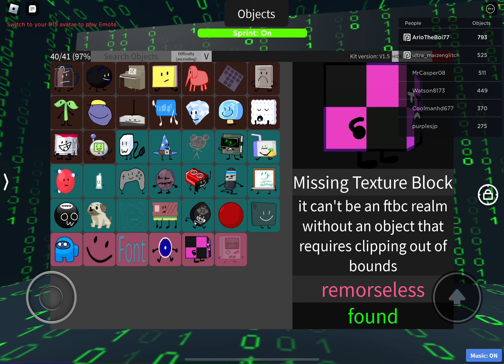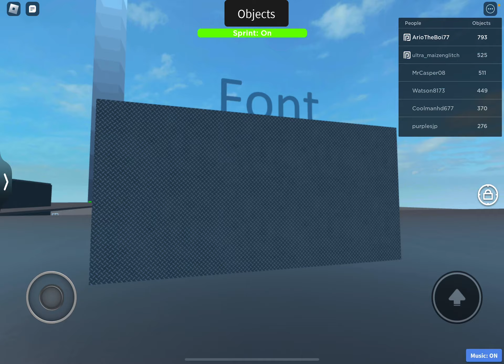FTBC yoyle factory: how to get all remorseless Execpt gaming device